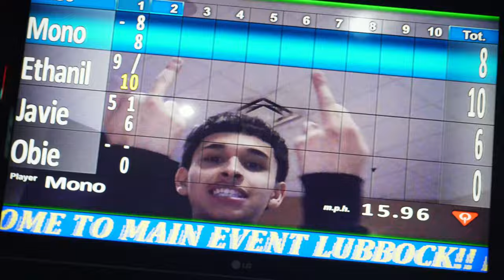A Day with Me Vlog #2